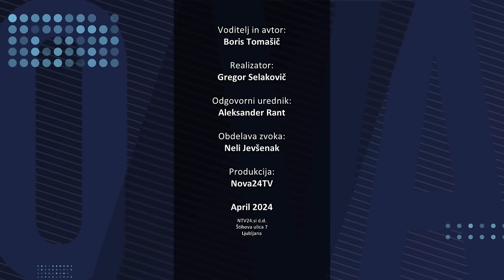[KDO VAM LAŽE] 12.04.2024 Nova24TV Gost: Miloš N. Milović